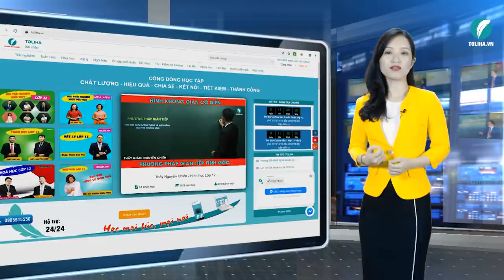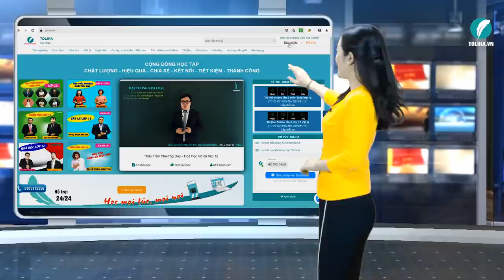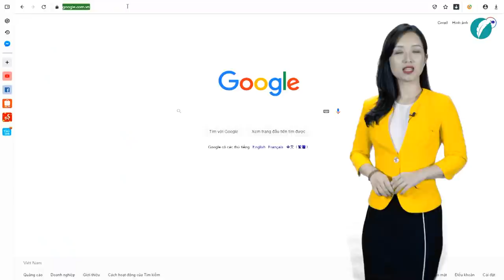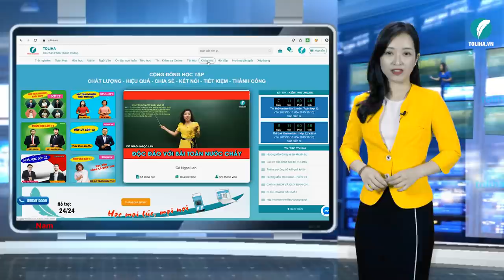TOLIHA.VN - Giới thiệu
THƯ NGỎ
TOLIHA.VN - CỘNG ĐỒNG HỌC TẬP HÀNG ĐẦU VIỆT NAM

Cùng với sự phát triển của công nghệ số, các hoạt động của con người đều dần được công nghệ hóa nhằm tiết kiệm tối đa thời gian, công sức, tiền bạc mà lại đảm bảo được tính hiệu quả và năng suất cao.

Giáo dục cũng nằm trong dòng chảy đó và hình thức học trực tuyến ngày càng phát triển.

Với giao diện thân thiện cùng nhiều lợi ích vượt trội chưa từng có trong các hệ thống giáo dục online tại Việt Nam, Kết hợp đồ họa và tâm lý học trong thiết kế, biến việc học trở thành một thói quen có ích cho các em học sinh, website TOLIHA có nhiều ưu thế khác hẳn với những trang web thông thường, tạo nhiều thuận lợi cho các em học sinh trong việc học tập.

Website được xây dựng trên nền tảng hiện đại nhất hiện nay với các công cụ tiên tiến được tích hợp.

- Người truy cập có thể đọc được trên nhiều giao diện.

 Website chạy tốt trên các thiết bị như máy tính để bàn, laptop, máy tính

bảng cũng như điện thoại di động.

- Các chuyên mục về khóa học, đề thi, tin tức hữu ích... được sắp xếp bố cục rõ ràng, dễ thao tác. Những người sáng lập TOLIHA luôn nỗ lực sáng tạo, áp dụng những giải pháp công nghệ kỹ thuật hiện đại nhất để nâng cao chất lượng bài giảng, cập nhật nhanh chóng để thi, tối ưu hóa dịch vụ và hỗ trợ tốt nhắt cho các thầy cô và các em học sinh.

Hệ thống còn có chức năng cộng đồng, khi đăng ký thành viên thành công thì hệ thống sẽ hiển thị gợi ý các nhóm đã có sẵn để người dùng tham gia. Qua đây hệ thống cũng có thể dễ dàng gửi thông báo, chương trình khuyến mãi cho khách hàng trong từng thời điểm nhanh nhất.

 Ngôn ngữ hiển thị web/app: Xây dựng cho phép đăng tải đa ngôn ngữ, đầu tiên là Tiếng Việt.

   Để ngày càng nâng cao chất lượng giáo dục hướng tới cộng đồng. TOLIHA E-LEARNING rất mong được hợp tác - chia sẻ thành công với các đối tác, các giáo viên giàu tâm huyết và các nhà đầu tư. TOLIHA điểm đễn đáng tin cậy của tất cả mọi người.

Chủ Tịch Hội Đồng Quản Trị

Lê Minh Phấn

🎁 Học hay Cày giỏi - Thắng mọi cuộc thi

Toliha.vn cung cấp đầy đủ các khóa học từ lớp 3,4,5,6,7,8,9,10,11 và 12

Học Online môn:
Toán Học
 -- Toán Học Lớp 12
 -- Toán Học Lớp 11
 -- Toán Học Lớp 10
 -- Toán Học Lớp 9
 -- Toán Học Lớp 8
 -- Toán Học Lớp 7
 -- Toán Học Lớp 6
 -- Toán Học Lớp 5
 -- Toán Học Lớp 4

 Sinh học

 Vật lý
 -- Vật Lý Lớp 12
 -- Vật Lý Lớp 11
 -- Vật Lý Lớp 10
 -- Vật Lý Lớp 9
 -- Vật Lý Lớp 8

 Ngữ Văn
 -- Ngữ văn lớp 12
 -- Ngữ văn lớp 11
 -- Ngữ văn lớp 10
 -- Ngữ văn lớp 9
 -- Ngữ văn lớp 8
 -- Ngữ văn lớp 7
 -- Ngữ văn lớp 6